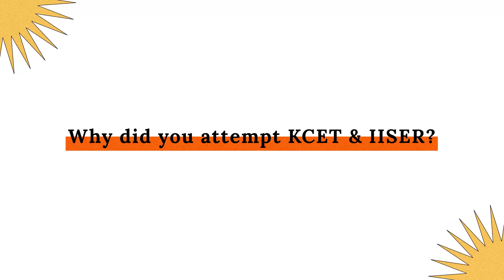How I Got AIR 390 in JEE Advanced – Anubhav Shyjesh’s Success Story 📚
How did Anubhav Shyjesh crack JEE Advanced with an AIR 390? 📈
In this video, he shares his complete strategy, book list, daily routine, and preparation tips that helped him become a JEE topper in 2025. A must-watch for every serious aspirant!

🎓 JEE 2025 Prep Motivation
📘 Toppers’ Booklist & Routine
📈 Real Rank, Real Strategy

🙋 Important Videos for KCET 2026 Exam:
📘 All About KCET 2026 – 🛣️ Roadmap, 📚 Study Plan, 📖 Books & 🔗 Resources: